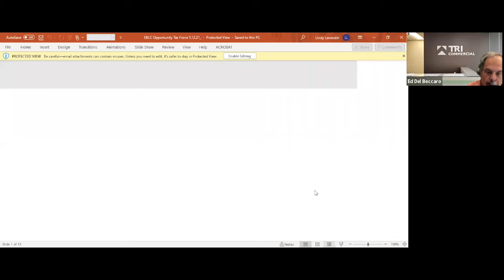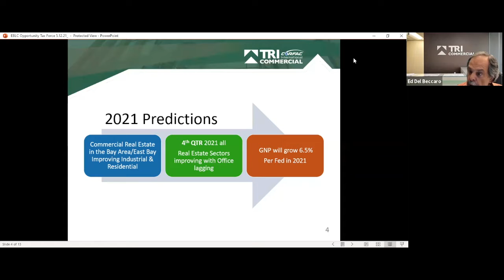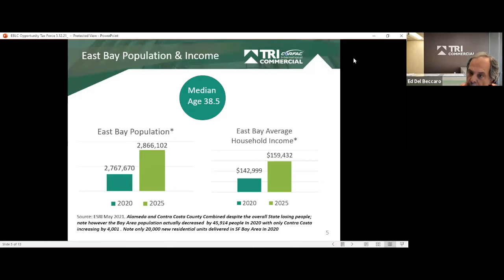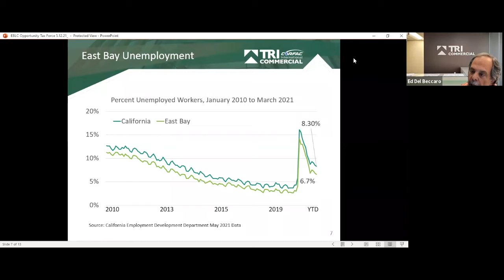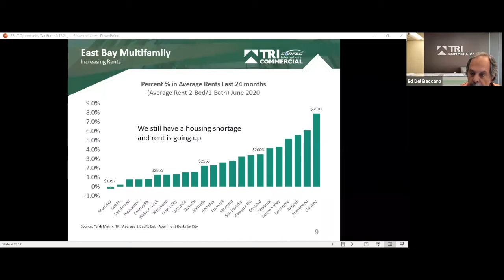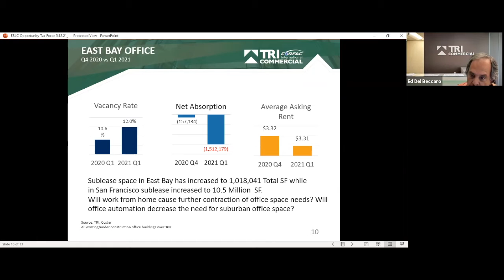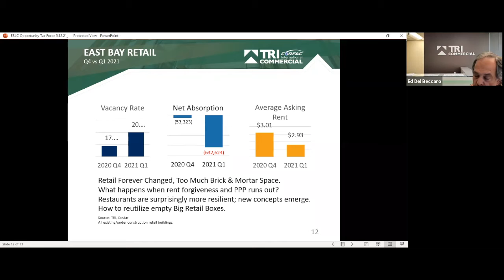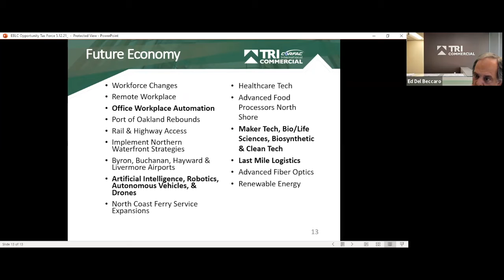Opportunity Task Force: State of work in the East Bay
Chapters
00:00 Welcome
03:19 Ed Del Beccaro
36:46 Chris Mellini

About the meeting
The East Bay Leadership Council's Opportunity Task Force hosts a conversation on the state of work in the East Bay. We know COVID-19 has resulted in significant changes to our workforce and workplaces, join us as we discuss what new barriers and opportunities these changes present.

The meeting includes an overview of current trends in commercial real estate with EBLC Board Member Ed Del Beccaro and insights on reopening and rehiring in the hospitality sector with Chris Mellini, General Manager at the Crowne Plaza Concord.